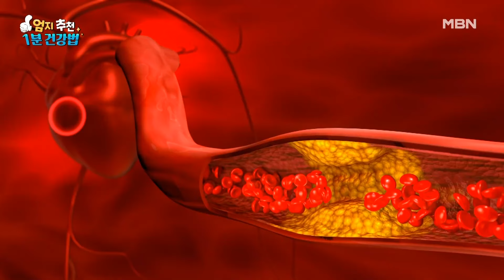(엄지 1분 건강법) 혈관 건강을 지켜라!! MBN 241015 방송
(엄지 1분 건강법) 혈관 건강을 지켜라!!